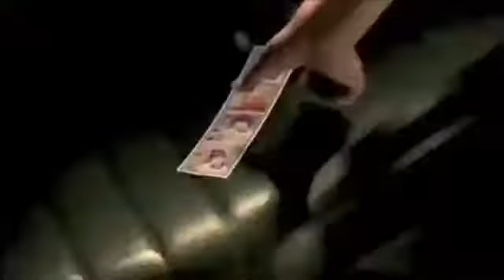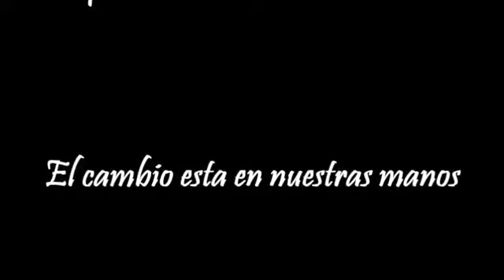Pequenas ações podem mudar o mundo